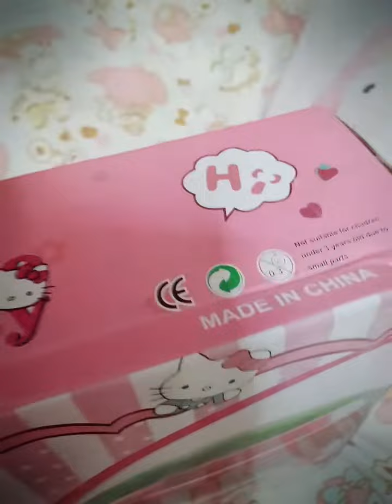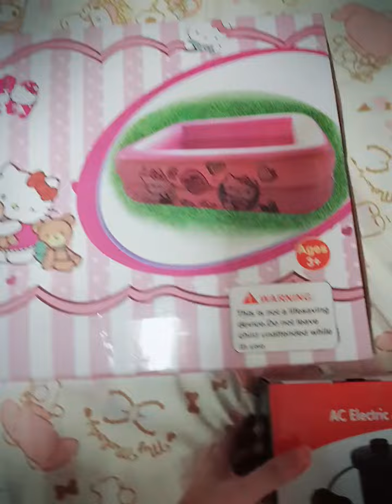🌸My Hellokitty Pool😍🌸